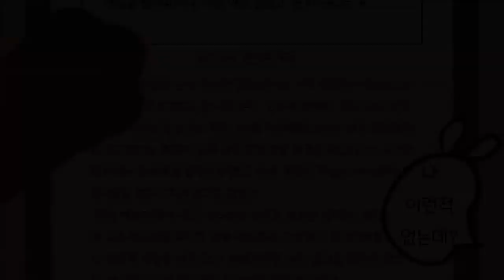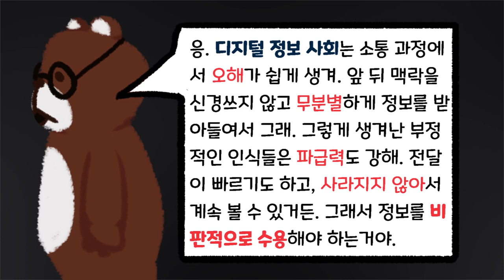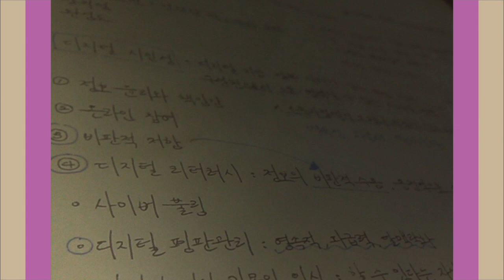나는 디지털 시민이야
2018 건전한 학교문화 조성을 위한 학생창작 콘텐츠 입상작(디지털시민성교육분야 장려상),
심각한 사회문제인 SNS, 그 안에서 사람들의 과시는 하늘을 찌른다. 특히 청소년의 경우, 사춘기와 함께 자기표현과 과시 욕구가 더욱 상승한다.